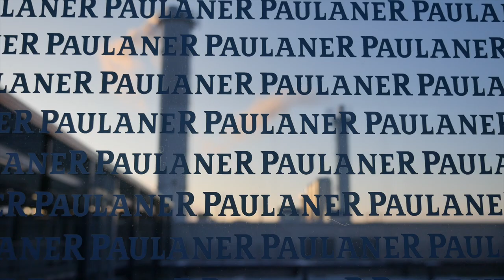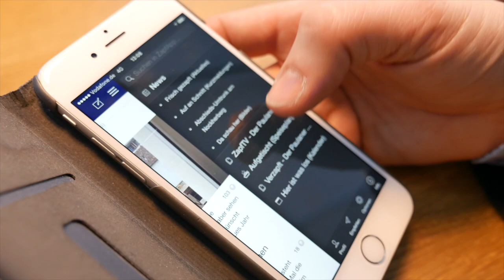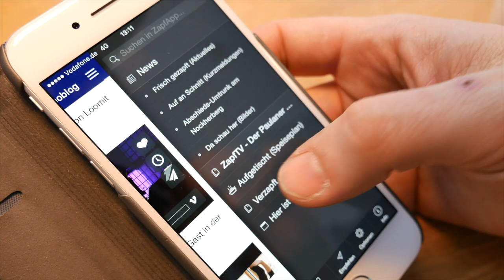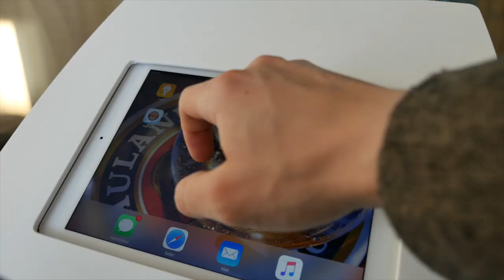TeamStaffbase On Tour: Paulaner Brauerei Gruppe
Immer mehr Unternehmen beschäftigen sich mit der Frage, wie sich die Unternehmenskommunikation in Zeiten der Digitalisierung verbessern lässt. Die Paulaner Brauerei Gruppe hat sich für eine eigene Mitarbeiter-App entschieden, um Kommunikationskultur zu fördern und zwei Standorte besser miteinander zu vernetzen. Seit 2016 ist die "ZapfApp" im Einsatz und erweist sich als voller Erfolg für Unternehmen und Mitarbeiter. Höchste Zeit für uns, sich das Ganze vor Ort mal in der Praxis anzuschauen.